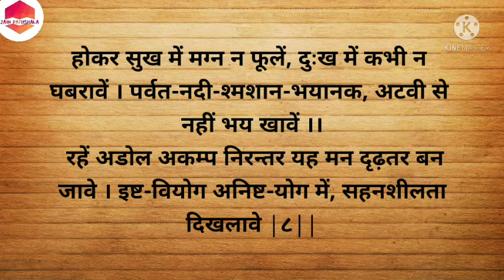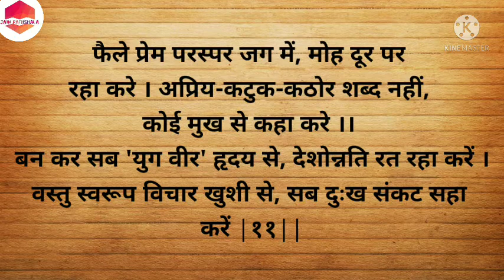मेरी भावना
Hello friends welcome to Jain Pathshala
Meri Bhavna, sa beautiful composition of Pt. Jugal Kishor Mukhtar, in which he offers the feelings in front of his Lord. The words of the composition describes in the best way what an devotee must pray for. A true devotee asks for the well being of all. Each and every line of this poem is demanding peace of whole mankind.